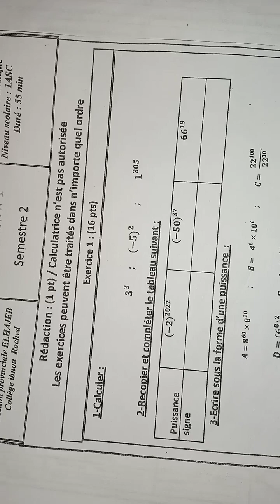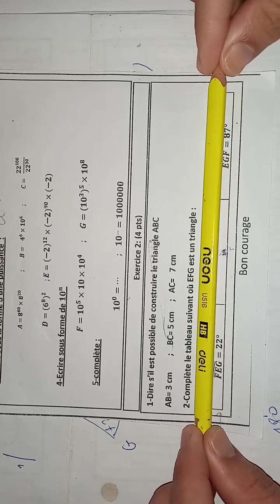فرض 2 دورة 1 رياضيات|الزوايا والقوى |1apic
فرض منزلي رقم 2 الدورة الاولى – الاولى اعدادي مسلك دولي
النموذج الأول لفرض منزلي رقم 2 في مادة الرياضيات الدورة الاولى يخص مستوى الأولى اعدادي مسلك دولي.
الفرض يحتوي على دروس العمليات على القوى، المبادئ الاساسية في الهندسة.الزوايا
Devoir maison n°2 de mathématiques, semestre 1
1 Année collège Parcours International (1APIC)
Contenu du devoir: Les opérations sur les puissances, Notions de base de la géométrie dans le plan, les angles.